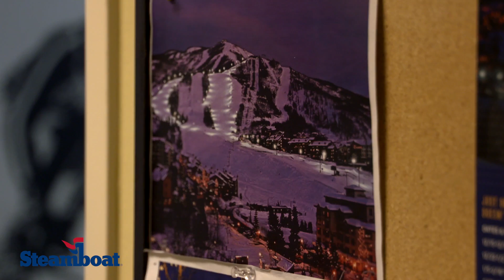Skiing under the lights at Steamboat